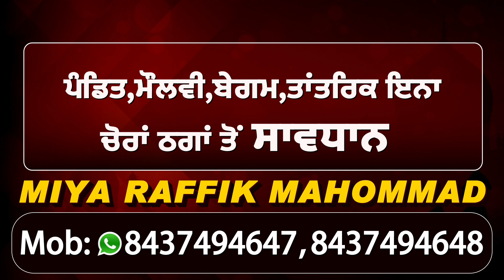Samrala 'ਚ ਮਾਂ-ਧੀ ਦੀ ਤੇਜ਼ ਰਫਤਾਰ ਮੋਟਰਸਾਈਕਲ ਦੀ ਲਪੇਟ 'ਚ ਆਉਣ ਕਾਰਣ ਹੋਈ ਮੌਤ